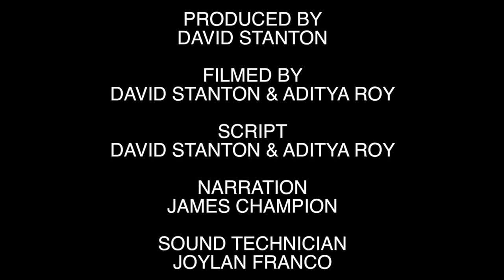VULTURE CONSERVATION IN GUJARAT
This film is about trying to save the vultures of central Gujarat from extinction.